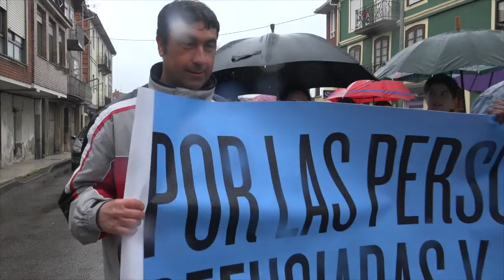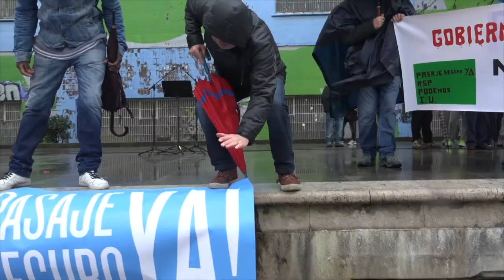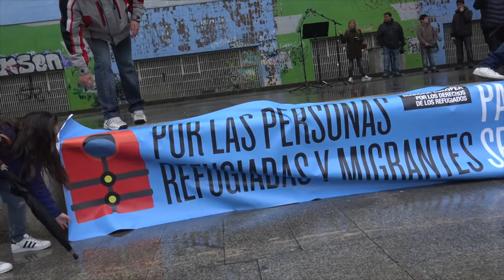MARCHA DESDE ASTILLERO HASTA MALIAÑO EN SOLIDARIDAD CON LAS PERSONAS REFUGIADAS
El sábado, día 9 de abril de 2016, vamos a organizar una marcha andando, desde Astillero hasta Maliaño, en Solidaridad con las Personas Refugiadas.
Diversas organizaciones políticas y sociales  de Astillero y Camargo, hemos convocado diferentes actos de Solidaridad con las Personas Refugiadas y contra el Tratado de la Vergüenza firmado por la Unión Europea y Turquía, para devolver en caliente a los refugiados que huyen de las guerras y de la miseria .
Los actos se van a desarrollar en Santander , en Astillero y en Maliaño.